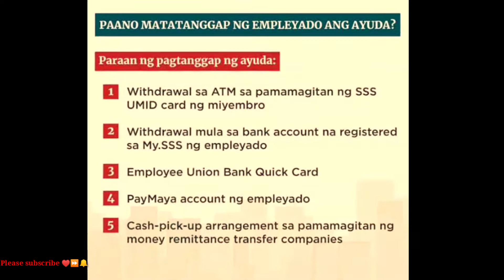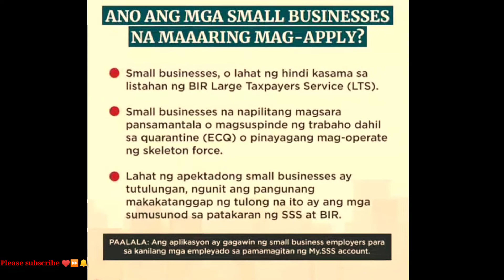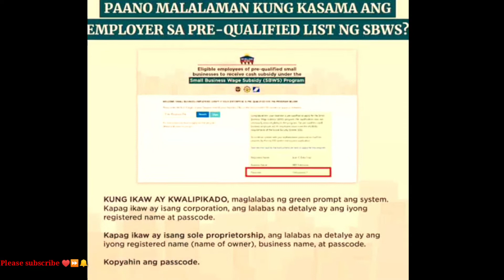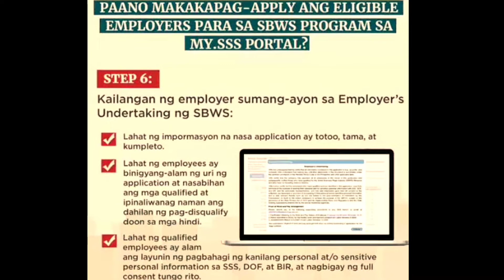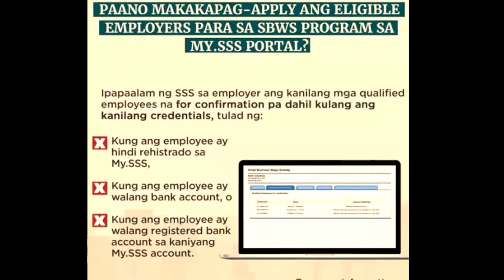How to apply SBWS to SSS (Small Business Wage Subsidy)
Para malaman mo ang lahat ng dapat mong gawin, panuodin mo ang video nato at makikita mo kong isa ka sa mga mabibigyan ni SSS  ng Cash assistance 🤑🤑🤑🤑